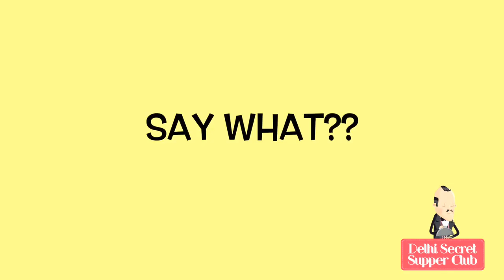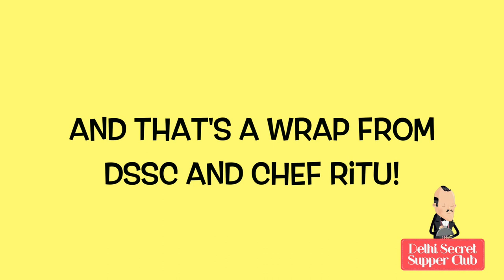DSSC Secret Conversations: In Conversation with Ritu Dalmia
She took a risk 16 years ago, which failed, in her words. Now, she mans six restaurants in the capital and is one of the few chefs in India who’ve dirtied their hands kneading dough to change the way Delhi experiences food.

This conversation is a part of the DSSC Secret Conversation Series, where we get candid with the ace of base industry disrupters.